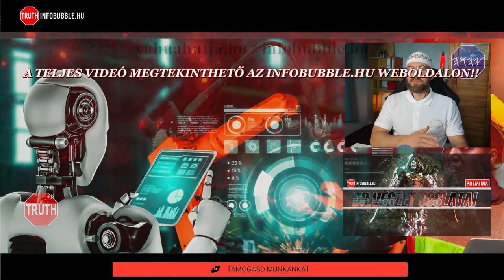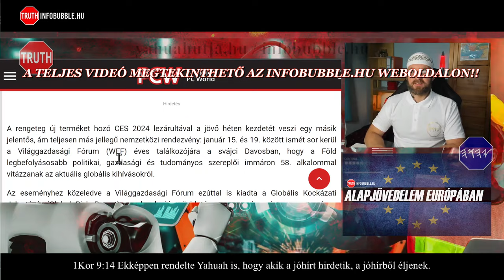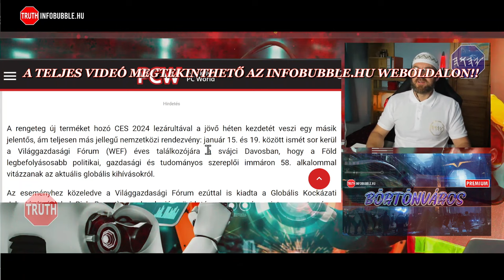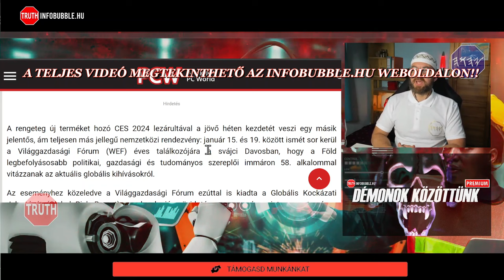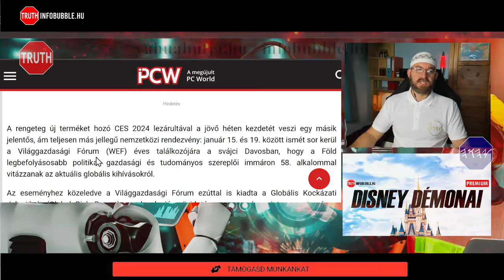BARÁTAINK, A ROBOTOK